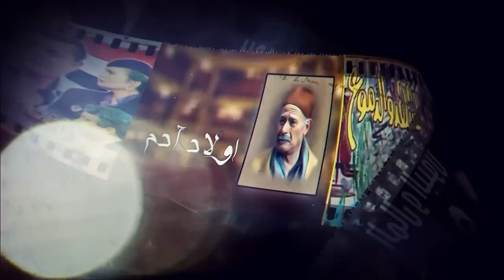فضيحــ ـة داخل استوديوهات برامج رمضان في مصر والناقدة حنان شومان ( أحقر برامج )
انا ماجد عبدالله اكشف معكم اسرار وخبايا الماسونيه والعوالم الخفيه وعالم الفن وسنينه حتى نفيق او نحذر او ننتبه
حصريا من داخل الوسط الفني ! نكشف ماذا حدث؟
مرحبا بكم متتبعي الافاضل ارحب بكم في هذا الفيديو اليوم اعرض على حضراتكم
 أهم ناقدة سينمائية مصرية تفضح برامج رمضان

يا ترى ما سبب تفشي الرذيلة في مجتمعنا و ما عسانا ان نفعل للحد منها؟
ارجو منكم اعزائي الافاضل ان تتركوا رأيكم في التعليقات على هذه القضية
.أتمنى أن ينال الفيديو اعجابكم
ارحب بجميع اسئلتكم و اجيب قدر المستطاع على الجميع
شكرا لمروركم